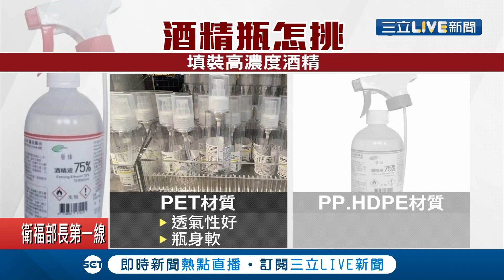酒精難買"分瓶裝"也熱銷...民眾詢問度翻倍 業者:庫存先擋｜記者 蔡駿琪 鄭翔仁｜【消費報你知】20200204｜三立新聞台